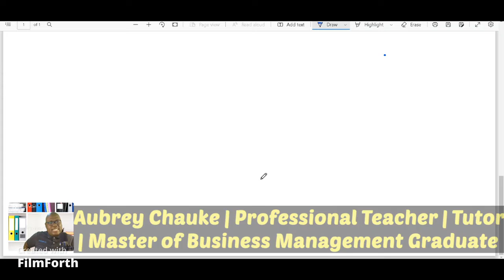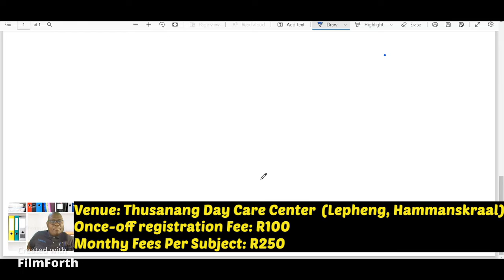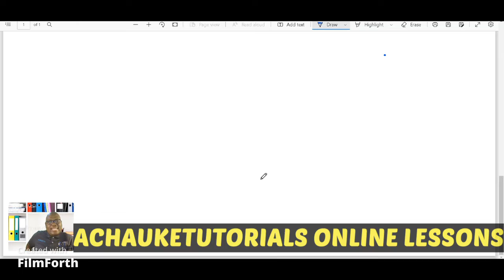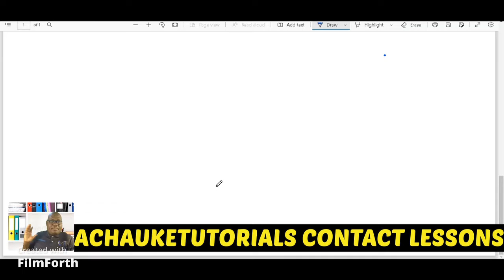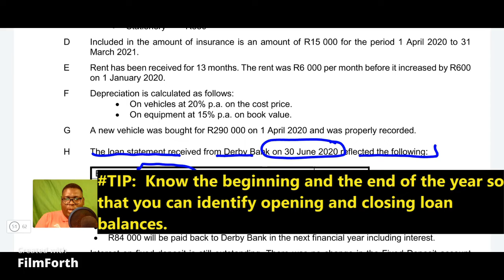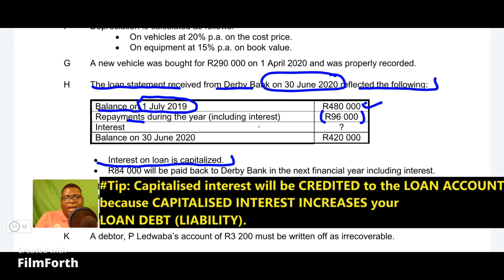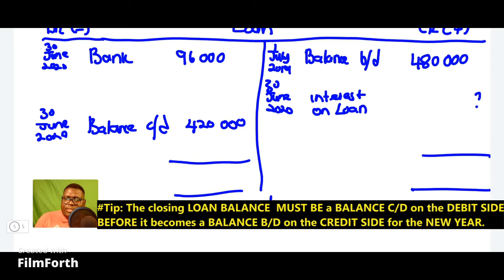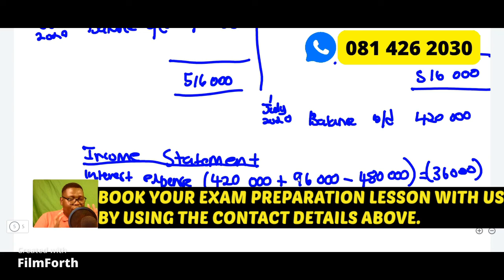How to Calculate Capitalised Interest on Loan | Accounting Grade 10-12 with Sir Chauke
In this latest lesson, He teaches Grade 10-12 learners how to calculate Capitalised Interest on Loan.

ONLINE LESSONS PACKAGES:
Package 1: R350 (2 Online Lessons per week including a copy of each online lesson)
Package 2: R250 (1 Online Lesson per week including a copy of the lesson and 1 Pre-Recorded Lesson)
Package 3: R150 (1 Online Lesson Per Week including a copy of the lesson)

CONTACT LESSONS/FACE-TO-FACE PACKAGES:
Package 1: R450 (2 Contact/Face-To-Face Lessons per week)
Package 2: R350 (1 Contact/Face-To-Face Lesson per week + 1 Pre-Recorded Lesson Per Week)

ONCE-OFF LESSONS
Package 1 (Online Lesson): R120 (1 hour 30 mins includes a recorded copy of the lesson)
Package 2 (Contact Lesson): R120 (1 Contact Lesson for 2hrs)
Package 3 (Pre=Recorded Lesson): R90 (1 Lesson, 2hrs max)